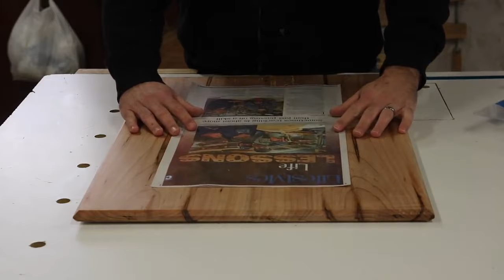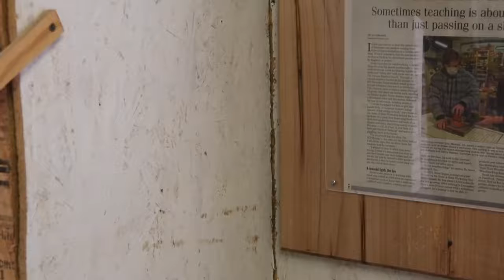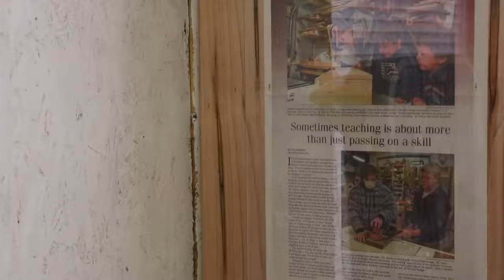I Quit My Job To Be A Woodworker | Story of a woodworker | DIY | Woodworking | Free wood plans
This is an inspiring story of a woodworker named Shawn who left his job for woodworking.
This is a must-watch for every new and beginner woodworker. His journey starts with a gift that he received from his Grand Mother. This story is a great source of inspiration for every woodworker and it teaches us that woodworking is not only an occupation it is a passion.

Woodworking is very helpful as well as fun skill to have. In order to be good at woodworking and to make DIY woodworking projects, one must have detailed and step by step plans. The link in the start is of a program that offers 16,000 and constantly increasing collection of wood projects plan. With the help of which you can create almost an imaginable DIY woodworking projects. But if you want to try first the link below contains free 50 plans and a must-have ebook completely free, enjoy thanks.

Things that changed my life
1) Side Hustle to make extra dollars (up to 1000 $ Dollars)

4) Best online converter (covers a wide range of options)

6) Convert any online text into pdf (for easy reading)

Public Service Message:
In the wake of the pandemic it is strongly advised that everyone should stay home and strictly follow rules of social distancing. I can fully understand your tension and anxiety and I want to assure you that we all are in this together and Insha ALLAH we will win this fight. I strongly urge you to utilize this quarantine time progressively by increasing your knowledge and developing and enhancing your skillset. I strongly recommend the following course and MOOC: